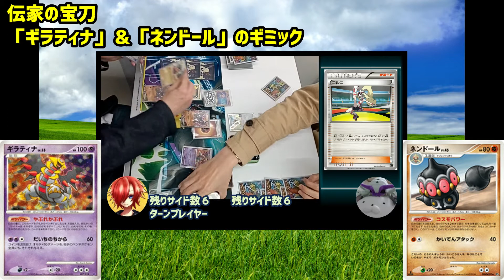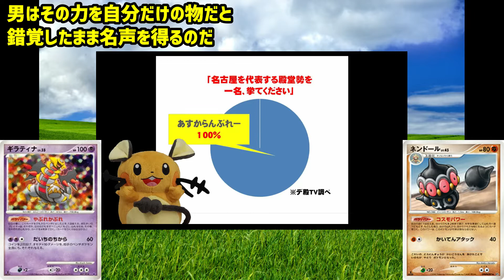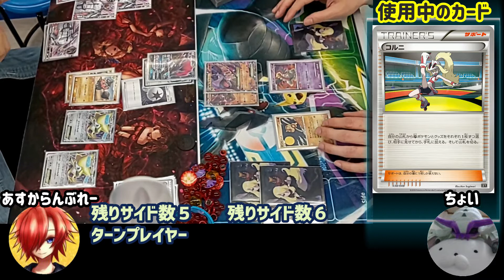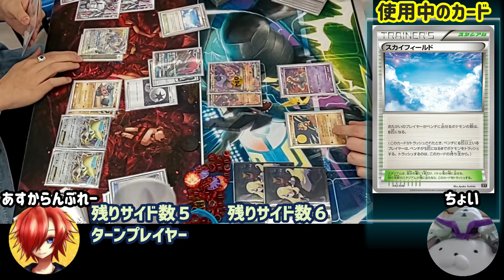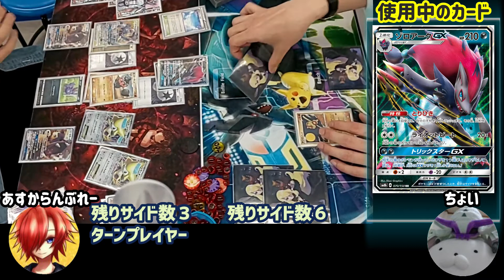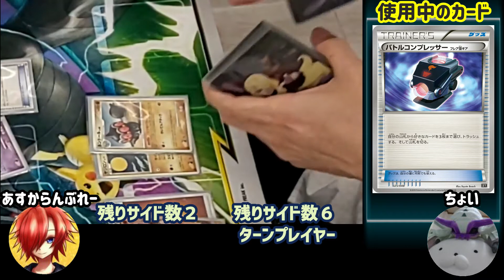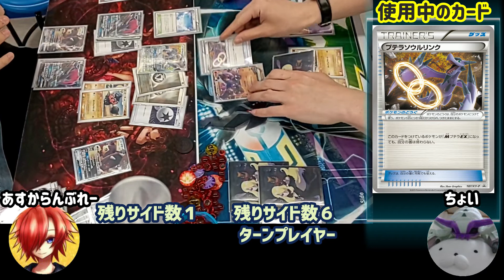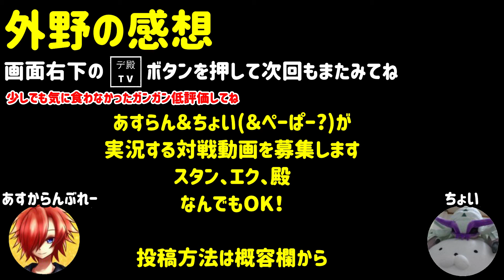63【無限ハンデスvs無限ドロー】荒ぶってるネンドールを黙らせるこわいおねえさん【楽しい殿堂実況】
男はかつて、ギラティナとネンドールの力を行使し、その地位を得た。
男の元から次々と、新たに生まれ落ちる殿堂プレイヤーの鼓動。

その中で男は、とあるプレイヤーと出逢い
時代の移り変わりが近い事を感じとる…。

「最強のデデンネ(デ殿ネ)、終焉」

あすらん＆ちょいが実況する対戦動画を募集中
スタンダード、エクストラ、殿堂なんでもOK！

◆投稿方法◆
・直接データを渡す。
・直接あすらんが撮る。
・録画した動画をYouTubeにUPしてそのURLを渡す。

上記3種の方法があります。

・対戦動画は25分以内でお願いします。
・無音で見ても「特性(ポケパワー)の使用」「ワザの宣言」「番の終了」等がわかるように指や手でアピールしてるとより良いです。
・無音なので公式のアクリルダメカンが一番見やすい(判別しやすい)です。
・無音なので過度な巻き戻しがあると判別付きません。

YouTubeのコメント欄、Twitterのコメント欄、DMどこからでも可能です。